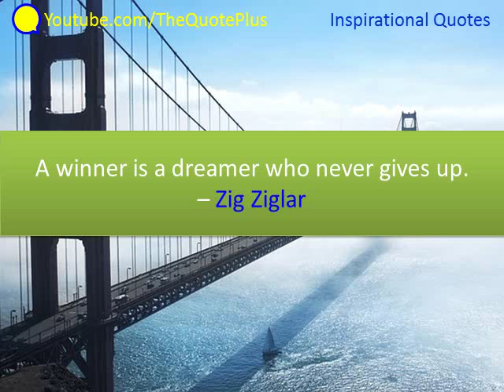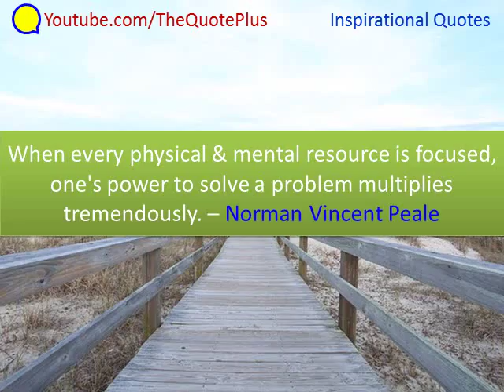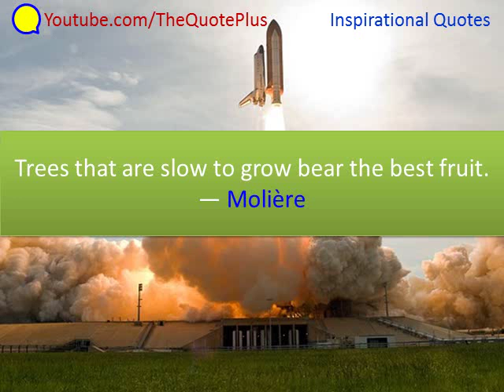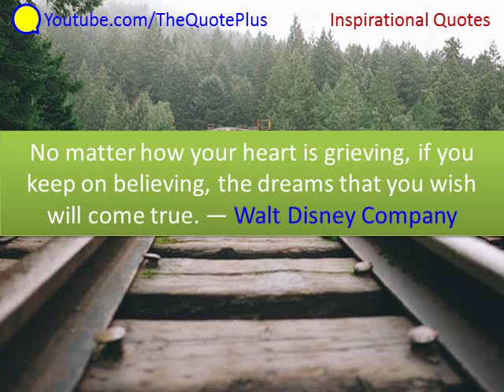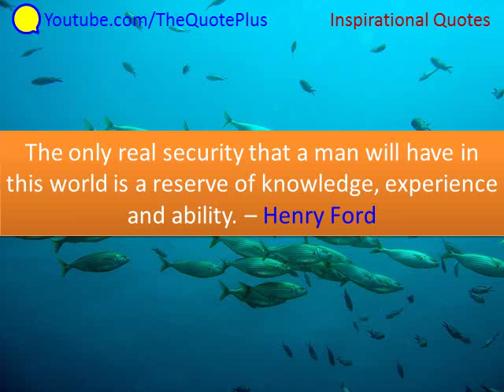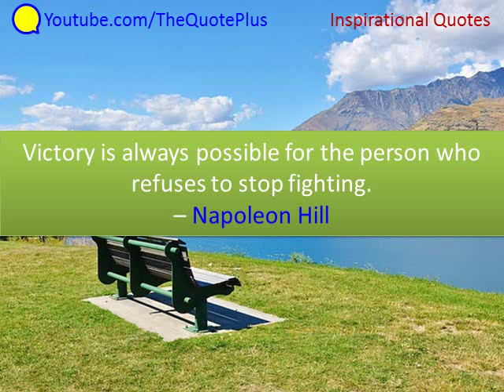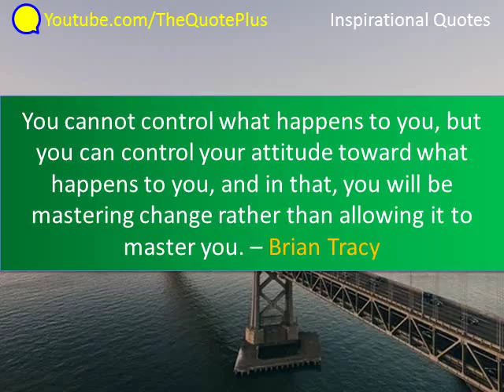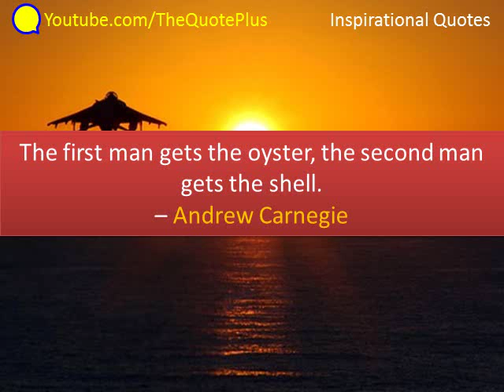Inspirational Quotes Video with Music - 111 Top Quotes - Motivational Quotes for Success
inspirational and motivational quotes and sayings video with music to inspire both students and teachers and all other people to have success in life by never giving up.